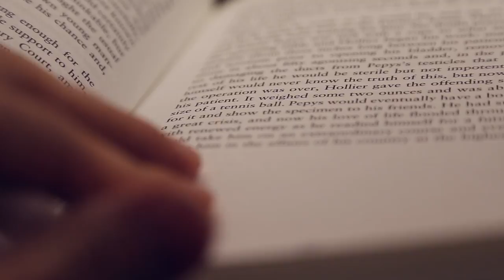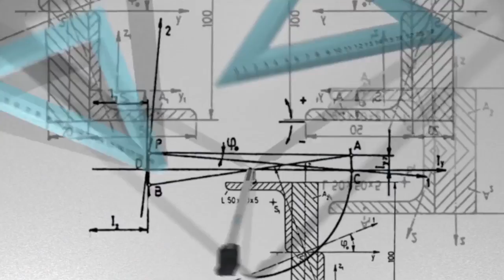Известные люди, которых выгнали из школы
Известный факт, что успешные люди не всегда вырастают из отличников. Образование знаменитостей не является гарантией популярности. Среди знаменитых людей достаточно тех, кого по разным причинам выгоняли из школы. Именно о них пойдет речь в сегодняшнем видео.

Голливудский актер Джонни Депп часто переезжал и менял школы. К 15 годам парень успел попробовать наркотики, из-за которых начал прогуливать школу. А затем его исключили. Но опуститься на самое дно ему не дало новое увлечение — игра на гитаре. Депп организовал рок-группу «Детки».

Занятия у престижных педагогов не спасли Пэрис Хилтон от пробелов в успеваемости. За плохие отметки и поведение ее выгнали из школы. Знаменитость не огорчилась и посвятила освободившееся время походам по магазинам, гламурным фото и развлечениям. Но кто знает, кем бы стала светская львица, если бы не была дочкой миллиардера.

Лев Троцкий с раннего детства проявлял ораторские способности. Будучи 10-летним подростком, он подговорил одноклассников в одесской школе освистать преподавателя. Учился Троцкий на пятёрки, но это не помешало исключить его из школы. Правда, продлилось изгнание недолго, его быстро восстановили.

Актер, продюсер и сценарист Оуэн Уилсон не всегда был положительным героем. В средней школе будущую звезду Голливуда «застукали» на списывании контрольной по геометрии. За позорный поступок парня выгнали.

Рассел Брэнд в юности пользовался популярностью у противоположного пола. Его отчислили из школы из-за приглашения девочек в комнату и издевки над преподавателем.

Талантливый изобретатель Томас Эдисон в детстве не отличался яркими способностями. Однажды он принес домой из школы записку. Прочитав, мама расплакалась. В записке говорилось:

«Ваш сын — умственно отсталый. Мы не можем больше учить его в школе вместе со всеми. Поэтому рекомендуем вам учить его самостоятельно дома».

Характер лидера фашистской Италии Бенито Муссолини был вспыльчивым с раннего возраста. В 9 лет будущий диктатор отправился учиться в католическую школу-интернат. Чтобы быстрее вернуться домой, маленький бунтарь пырнул ножом ученика интерната. За что его быстро отчислили.

А как вы вели себя в школе? Были ли вы на грани отчисления?